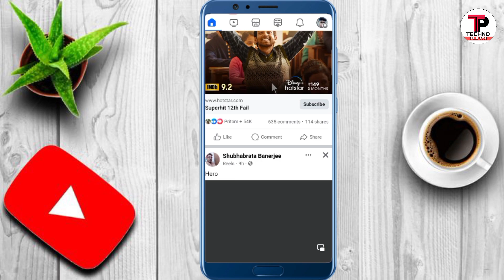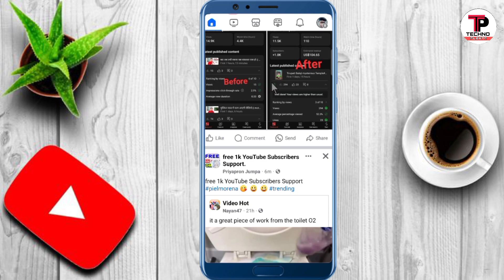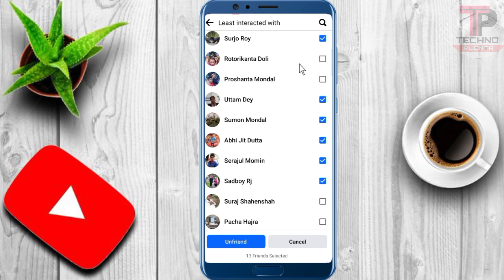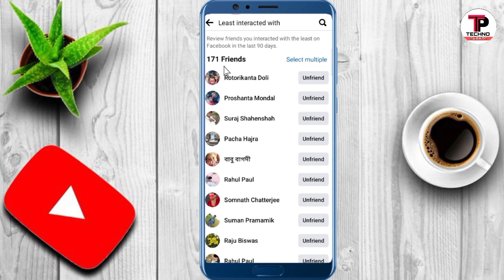ফেসবুকে ইনেক্টিভ বন্ধুদের আনফেন্ড করুন | Unfriend Inactive Friends On Facebook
ফেসবুকে ইনেক্টিভ বন্ধুদের আনফেন্ড করুন | Unfriend Inactive Friends On Facebook | Digital Tips ZonE